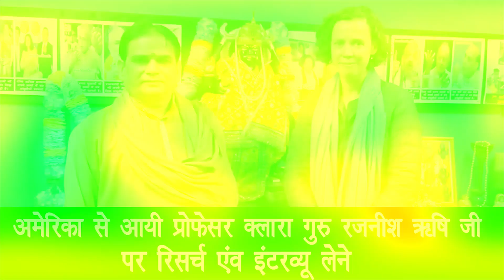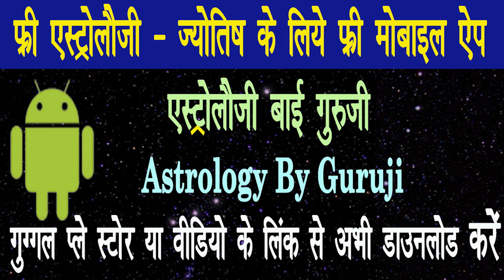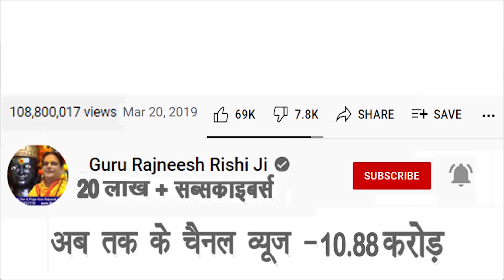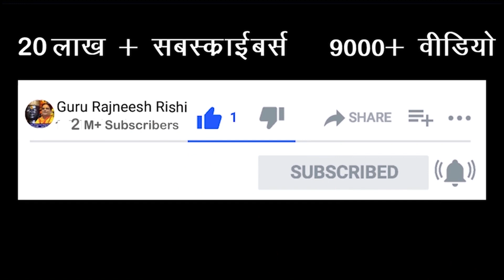नौ मुखी रुद्राक्ष यमराज के भय से बचाता है - गुरु रजनीष ऋषि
Introduction – 00:00
Vedic introduction  – 02:30 minutes
Teen Mukhi Rudraksh  – 08:07 minutes

प्रिय भक्त,

!! जय शनिदेव !!

गुरुमा रुक्मणी
स्वामी ऋषि

👉👉 Important PS:

1. If you do not Trust / Like our Video, please do not watch our Videos.
2. All the disputes / legal matters related to our Video will be subject of Jurisdiction of Delhi, Govt. of India only.
3. All the information of this video (आज का राशिफल) is published by us in good faith and for general information purpose only. This channel, video or Publisher of this Video do not give any guarantee about the completeness & accuracy of this information